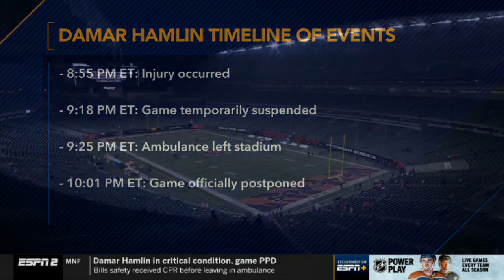Bills - Damar Hamlin in critical condition *BREAKING NEWS* ESPN Update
Bills vs Bengals game 1/2/23

Buffalo Bills safety Damar Hamlin collapses and received 9 Mins of CPR.

Please pray for him and his family

Here is the link to his charity  (copy and paste)